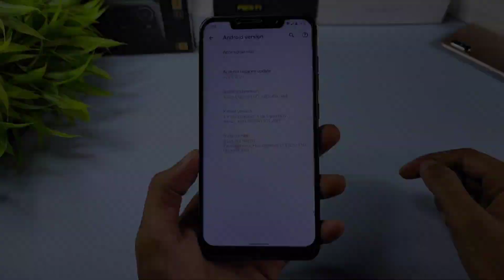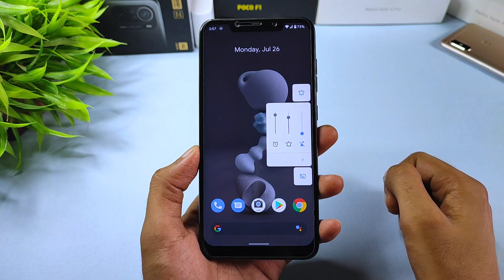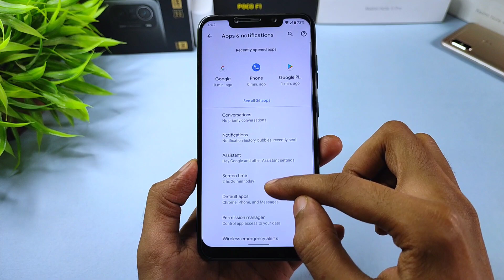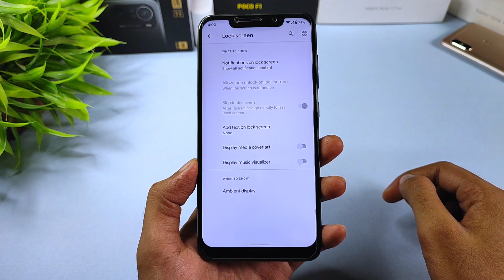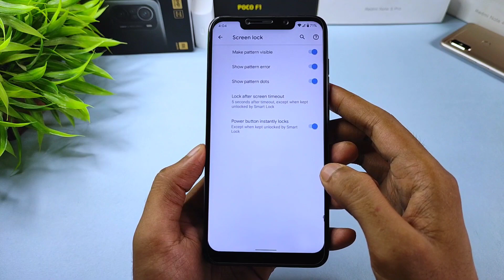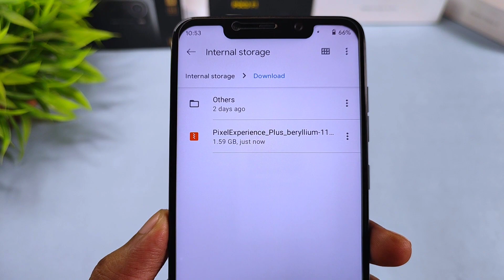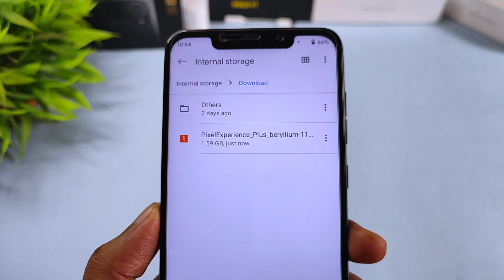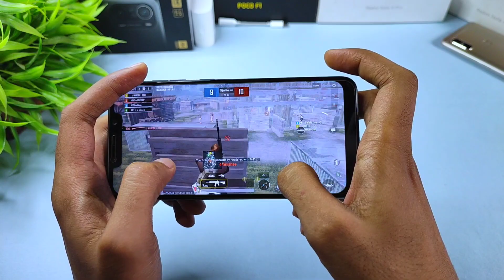Poco F1 | Pixel Experience Plus 11 Official Rom | Android 11 | 407K+ Antutu | Install & Review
(GApps Included)
By - @planckton